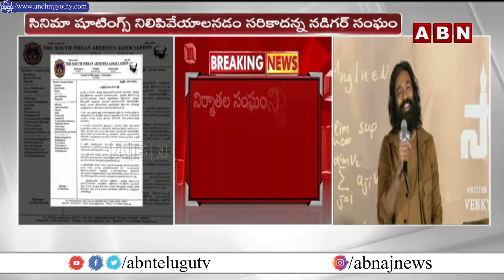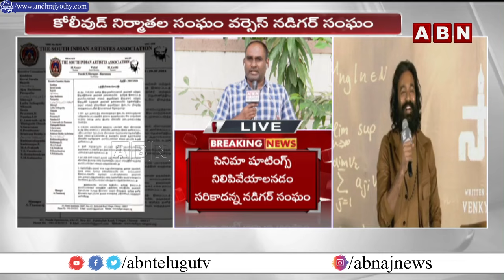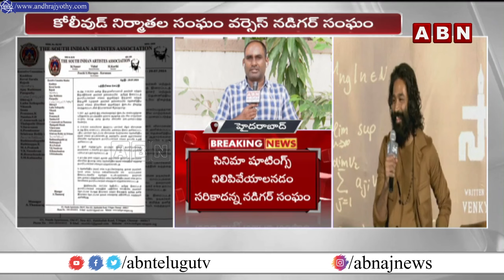Dhanush Movies Stopped:ధనుష్ సినిమాలు నిలిపివేత..నడిగర్ సంఘం ఫైర్ |Producers vs Nadigar Sangam|ABN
Dhanush Movies Stopped: ధనుష్ సినిమాలు నిలిపివేత..నడిగర్ సంఘం ఫైర్  | Kollywood Producers vs Nadigar Sangam | ABN